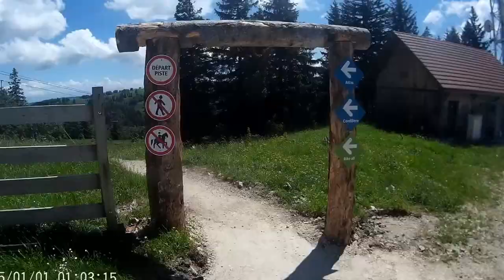film velo- enduro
Petite descente vélo en famille